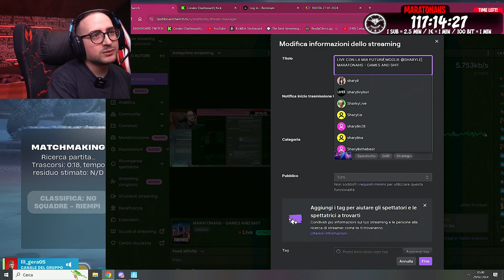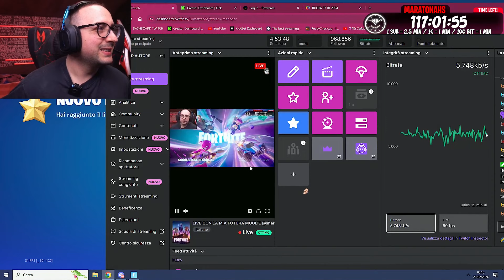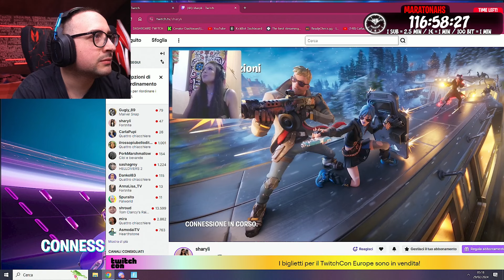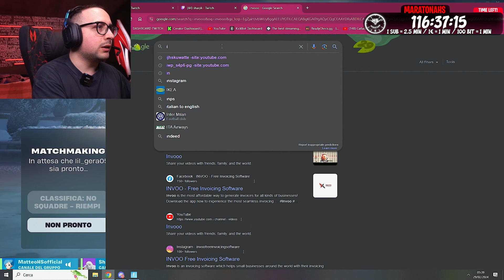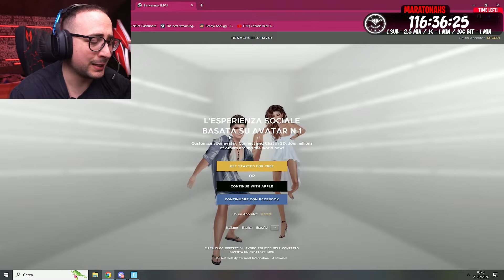FORTNITE del 29 02 24 | MatteoHS LIVE